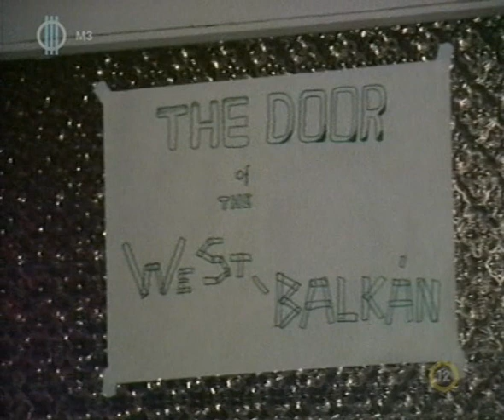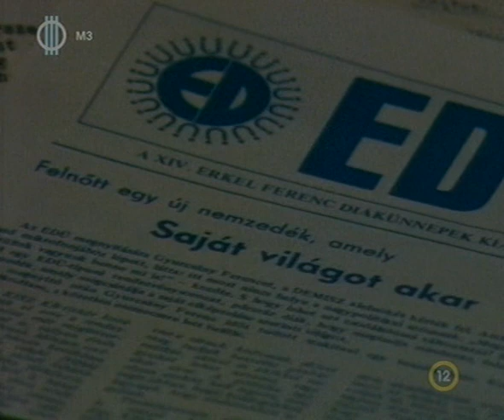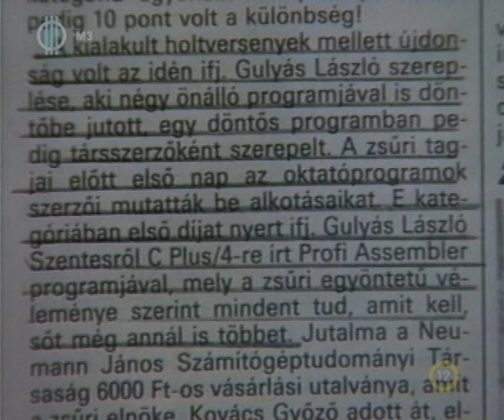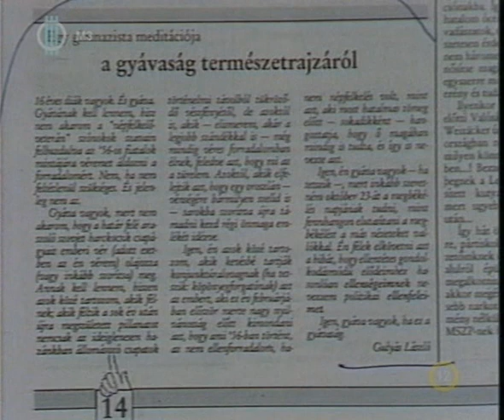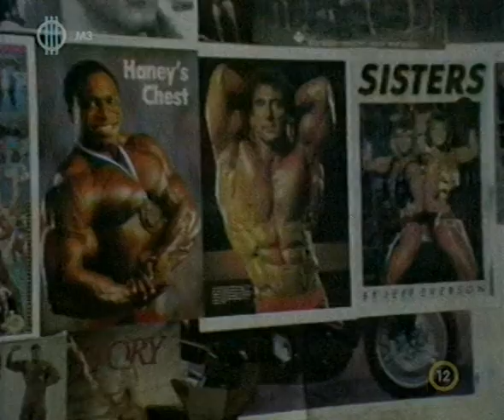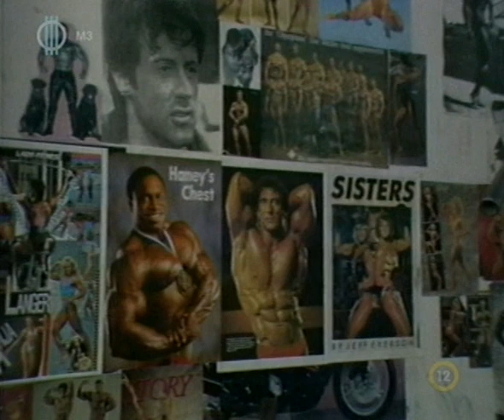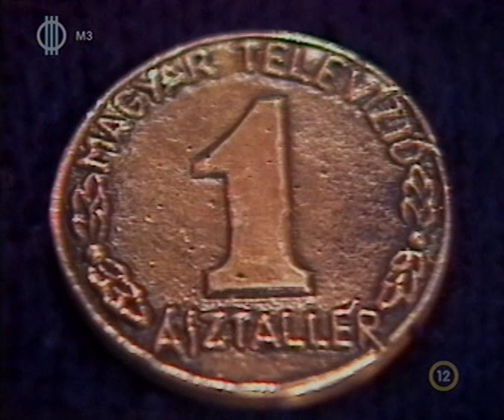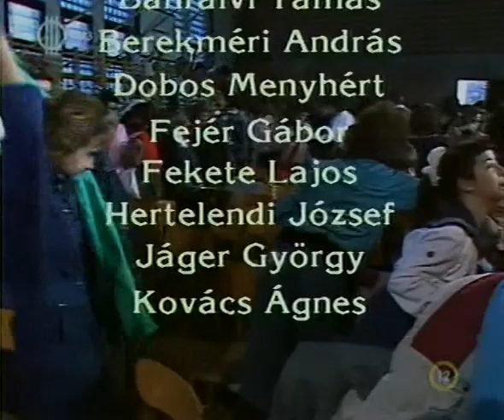Ász Televízióműsor 1990.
Az adás Szentesen készült 1990. januárjában.

Közreadta az M3 csatorna 2014. május 17-én
Az adás hossza: 59:58
A szentesi Ász: Fodor Gábor

Felelős szerkesztő: Gregorich András
Műsorvezető: Geszti Péter
Szerkesztő: Rátai János
Társrendező-operatőr: Becsy Zoltán
Gyártásvezető: Tóth István
Vezető rendező: Vadkerty Tibor